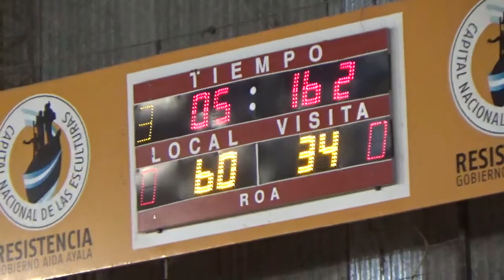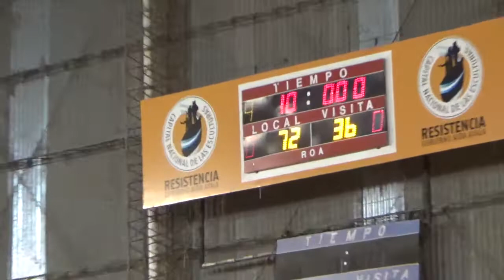3er 4to Regatas Resistencia vs Don Bosco Provincial U19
CUADRANGULAR U.19 Regatas Resistencia vs Don Bosco Provincial